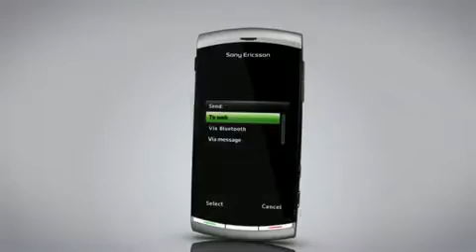Catch life in brilliant HD with Sony Ericsson Vivaz™.avi